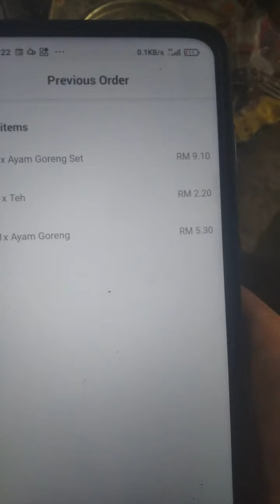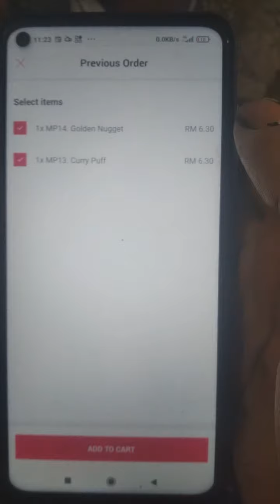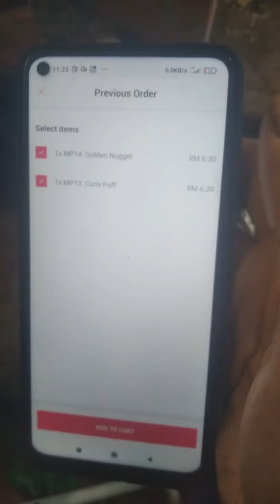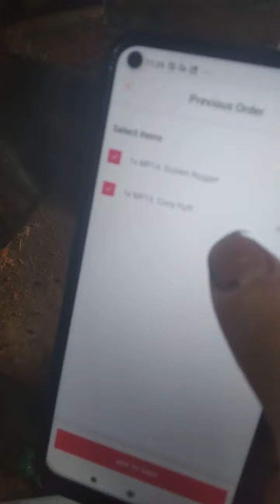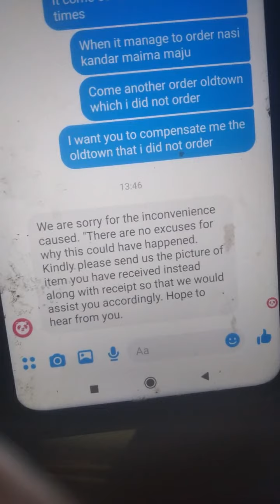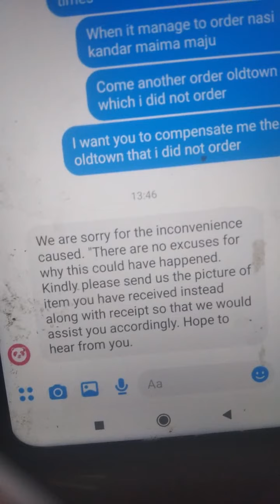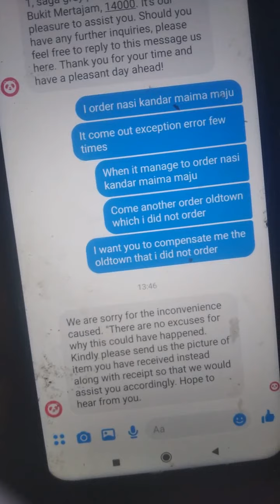Foodpanda order by itself automatically after exception error